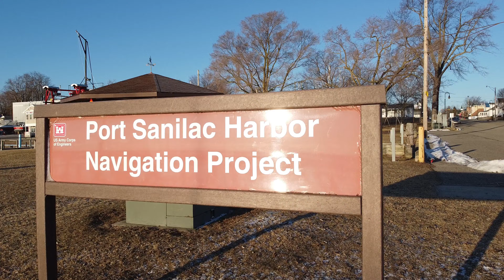Mavic Mini drone by DJI | My First Week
Learning the DJI Mavic Mini.  Some clips in late winter.